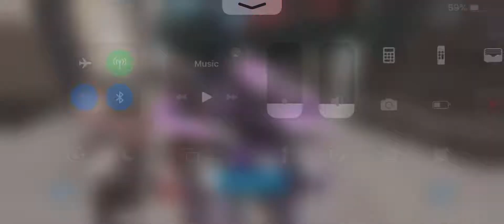Atomizer version 3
This video is intended for adults. I am.playing WR because I can get 400 gold by doing this video.